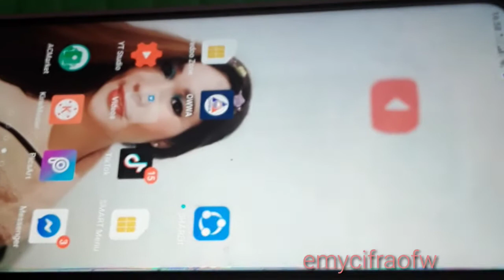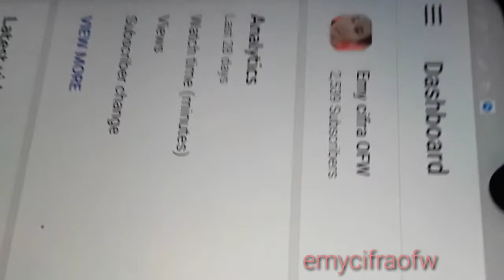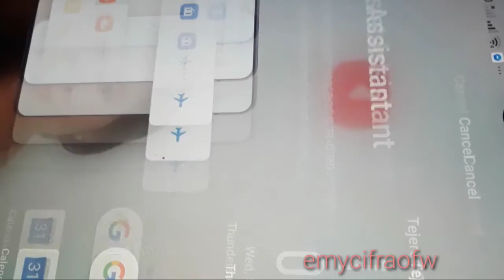paano Makita or saan makikita Ang mga spam comments sa yT channel|easy tips❤️ EmycifraOFW